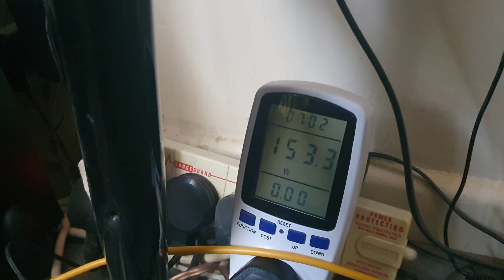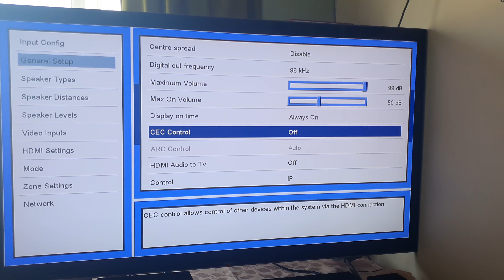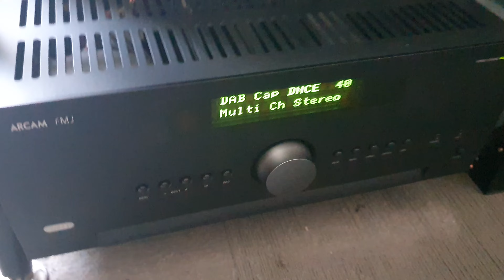Upgrade from a Pioneer SC-LX73 7.1 Channel 180 Watt Receiver to a Arcam AVR550 Dolby Atmos DAB Radio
22 August 2022

Upgrade from a Pioneer SC-LX73 7.1 Channel 180 Watt Receiver to a nice Arcam AVR550 Dolby Atmos & BK XLS 200 Subwoofer from Ebay

Blasting out low quality dab radio seems to he working now and not cutting out  if song copy I play another one if can find one